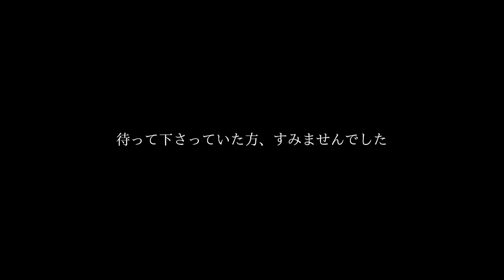【馴れ初め(完)】ハチ公前で出会って、イタリアで結婚するまでの話（ゲイカップル）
今回の動画は私たちの馴れ初めについてです！
実は、馴れ初め動画はシリーズ化していて、いくつかアップしていたのですが...

投稿が滞っておりました😢

馴れ初め動画の続きを待ってくださっていた皆さん、申し訳ございません。
シリーズ化すると、どうしてもやる気がなくなってしまい更新が滞ってしまうので、今回はもうシリーズ化はやめて、出会いから結婚までの話を一気にすることにしました！

「もう出会いとかそんなの知ってるよ」って方も楽しめるように作りましたので最後まで見ていただけると嬉しいです(__)

★遠距離恋愛になるまでの話【日伊ゲイカップル】(結婚までのストーリー1)

➖➖➖➖➖➖➖➖➖➖➖はじめての方➖➖➖➖➖➖➖➖➖➖➖➖➖
私たちは、2020年2月にイタリアで同性婚した日本とイタリアのコンビです。

　アチオ　→　動画に登場する日本人
　アレ　　→　動画に登場するイタリア人